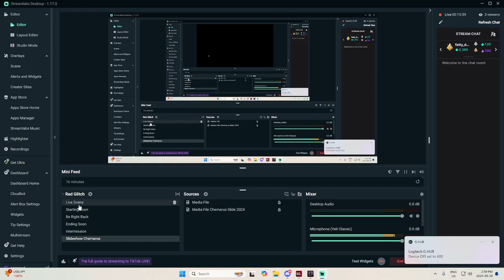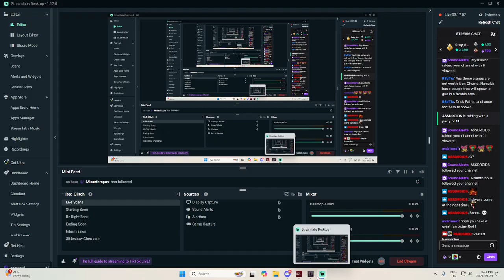Just a short Saturday drive to Electro what could go wrong on RedTic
Just a short  Saturday cruise what could go wrong on RedTic

On this Twitch Live adventure, "Red-Tic " emerges as an exhilarating chapter. It acts as a medium where streamers and viewers come together, fostering a lively ambiance. The immense pleasure I derive from immersing myself in this game is immeasurable, and it fills me with immense joy to interact with my viewers.